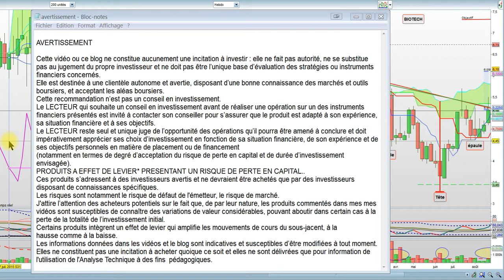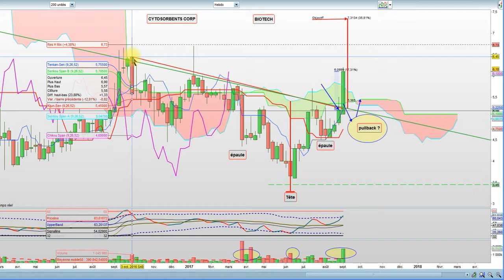Analyse Cytosorbents, +17% en 1 semaine